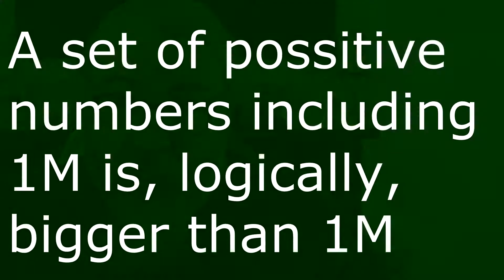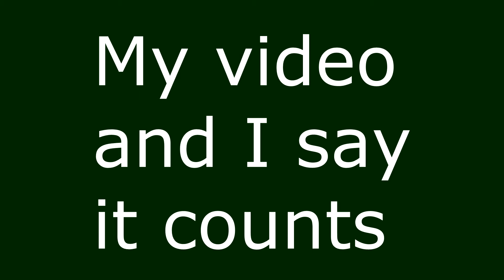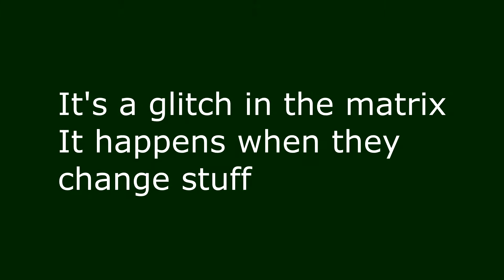Bonus Video: I have the biggest mega fav number!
Some maths YouTubers have been talking about their mega favourite numbers (numbers bigger than one million). Using the hashtag MegaFavNumbers well, my mega favourite number is bigger than all of them. For extremely generous values of "bigger".